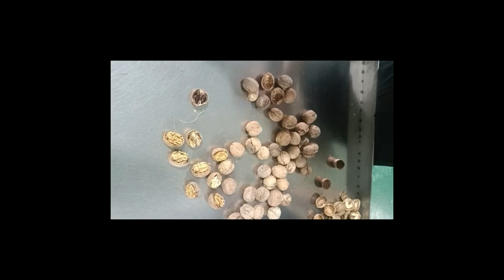185 Walnut Inshell!New walnuts in 2024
Suguo international is one of the biggest walnut suppliers in China, we have two factories in North China with a total annual supply ability of 20000tons. Suguo walnuts have been supplied to both inland China and overseas countries, we have exported to Pakistan, Syria, Holland, Georgia, Sweden, Egypt, Russia, Israel etc.